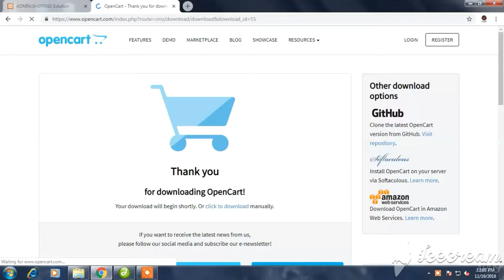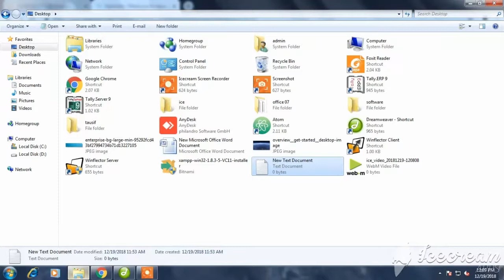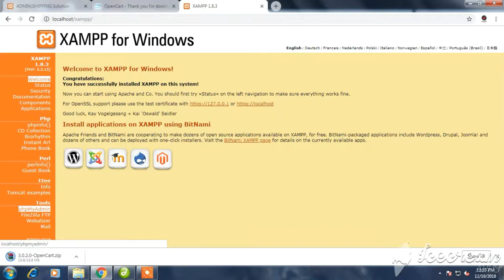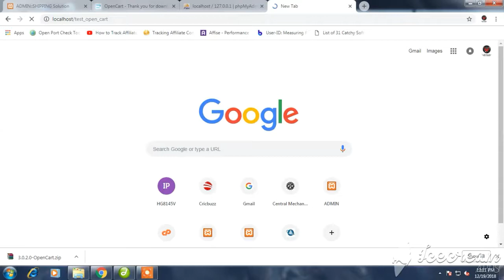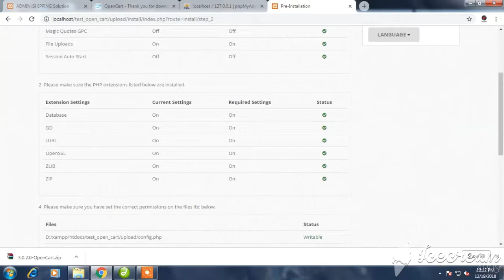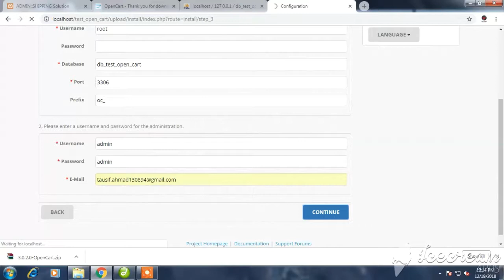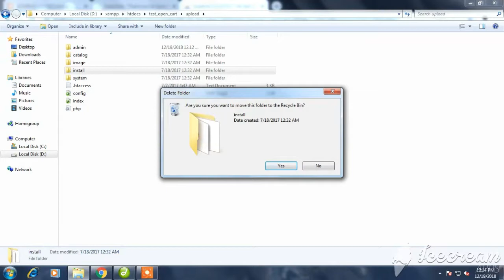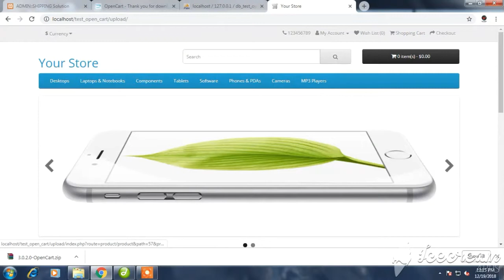Opencart Setup / Installation in Localhost | E-commerce , open source.